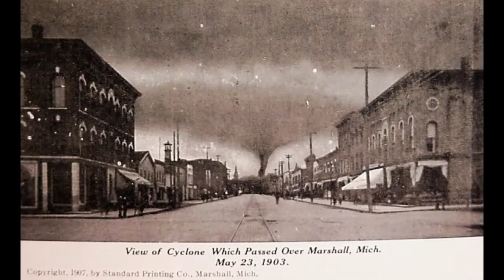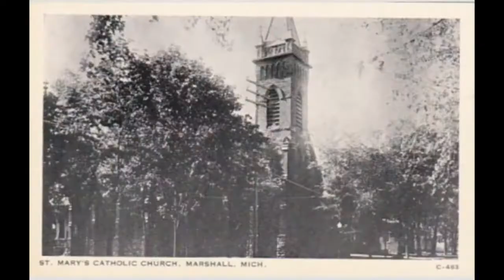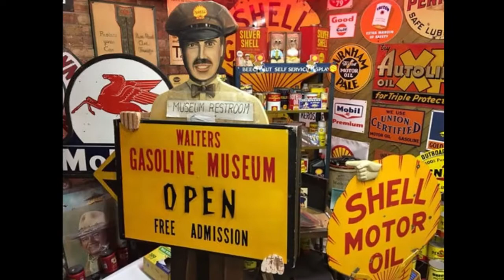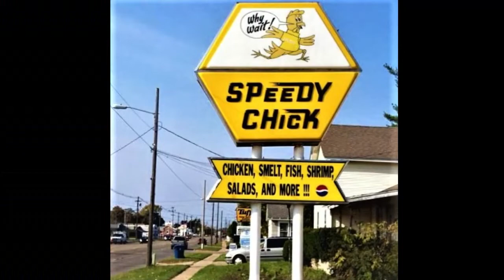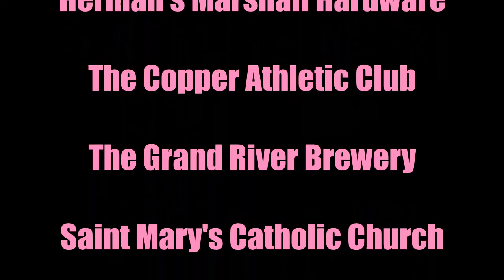Grand Marshall 2.0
Cruise around the fountain and enjoy visiting our historical town, grand Marshall, Michigan.